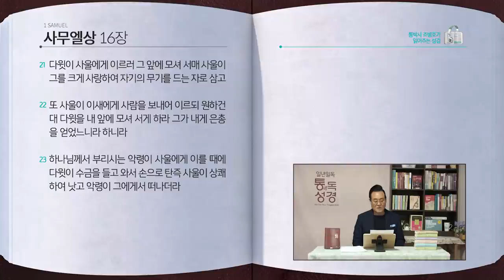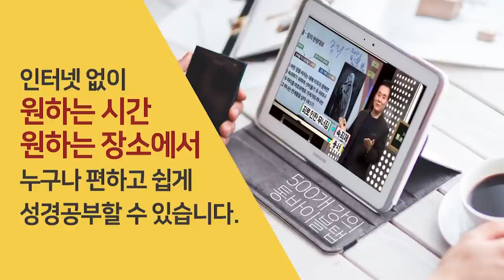[93일] 사무엘상 15~16장 | 통박사 조병호와 함께 읽는 성경통독